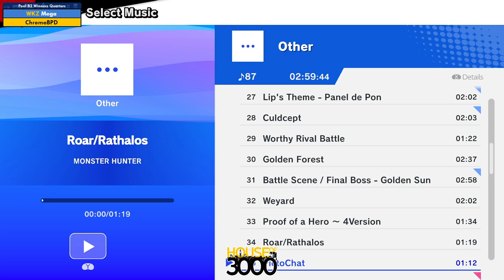Xeno342 Pool B2 Winners Quarters Mega vs ChromaBPD